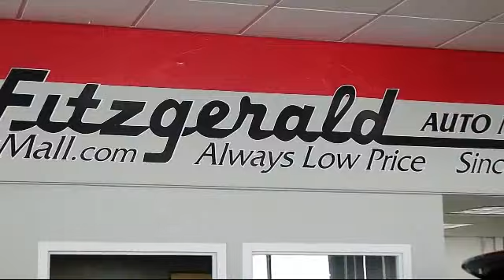2015 Subaru Forester SUV 4dr 2.5i Premium Pzev Gaithersburg Germantown Clarksburg Rockville Urb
2015 Subaru Forester SUV 4dr  2.5i Premium Pzev Stock Number: H252431A Vin:JF2SJAFC4FH805623.